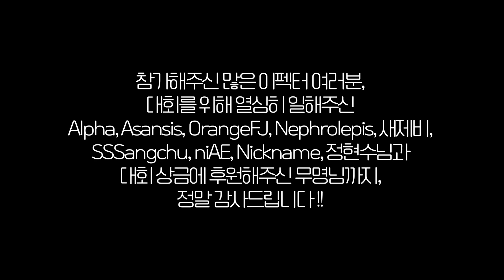[ CDF 2 ] 우승자 발표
00:00 인트로 / Intro
00:06 결과 발표 / Results
03:17 아웃트로 / Outro

얼불춤 에디팅 이펙트 대회 CDF2 결과 발표

드디어 결승 순위가 공개됩니다!!
과연 우승 상금 100,000원을 거머쥘 참가자는 누구일까요??

대회 서버 아카이브!! (구경 가능!)

채보 제작자 / Alpha , Nephrolepis , SSSangchu , 새제비
이펙트 심사위원 / Irin , Asansis , Nickname , niAE , _OrangeFJ